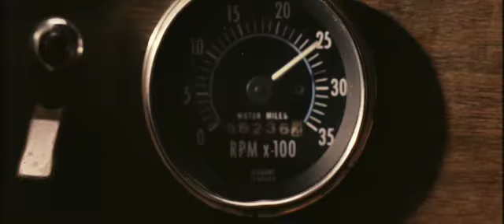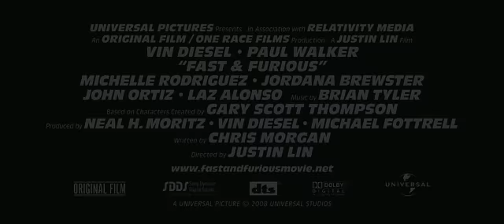fast and furious HD trailer # 3, coming out in 2009